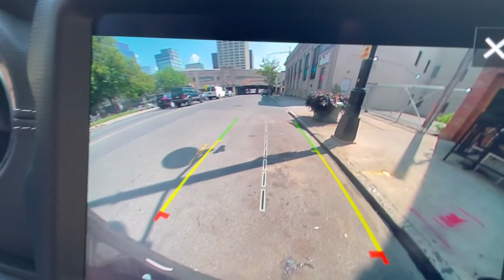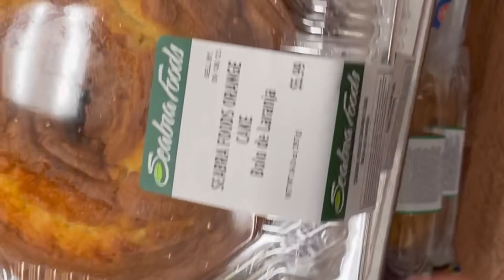PROVANDO SALGADOS numa PADARIA BRASILEIRA nos ESTADOS UNIDOS